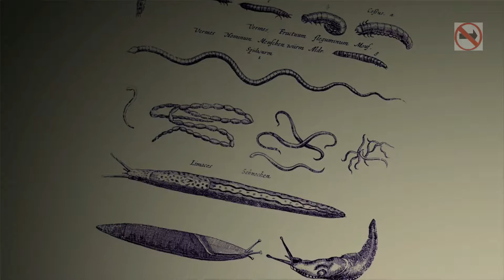The Last Unlockable in The Last Guardian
Remember to Thumbs up,  comment and share

Paul - Paul...he's got nothing